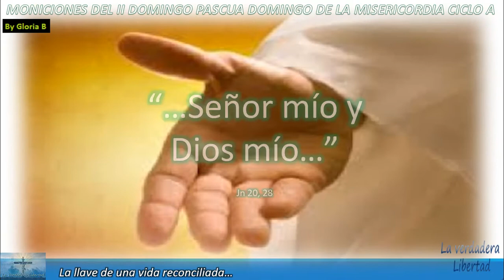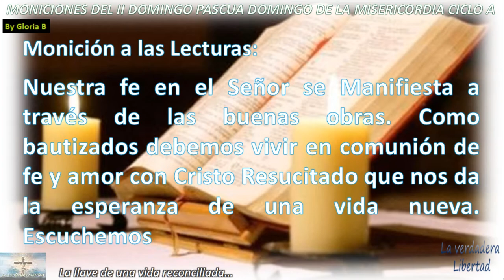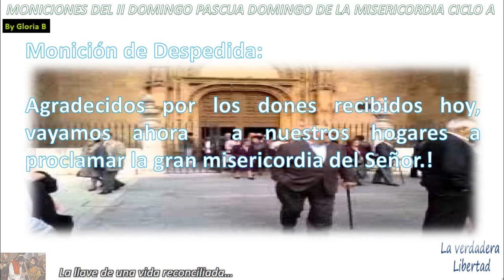Moniciones del Domingo de la Misericordia del Señor Ciclo A